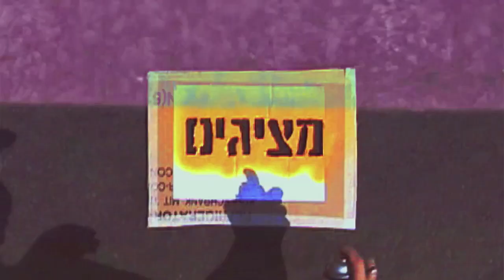סלון ברלין // Bawakawa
Edit : Uri Allon